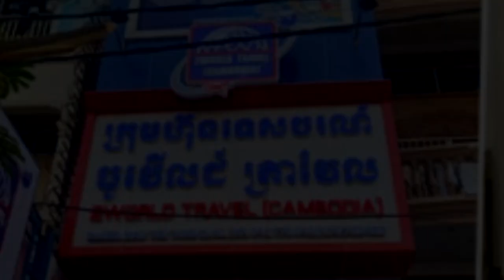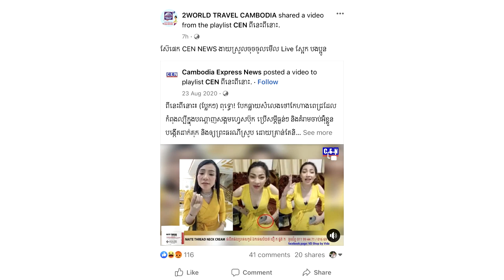អុញនោះ! ក្រោយឃើញក្រុមហ៊ុនទេសចរណ៏ យកចំណុច​ខ្សោយ ពីអតីតរឿងចែដាណា ស្រាប់តែលោក ឌួង ឆាយ ចេញមុខដាក់ចំៗថា..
សូមអធ្យាស្រ័យ

ចំពោះការមិនបានតប ខំមិនបានគ្រប់គ្នា

Ms Socheata